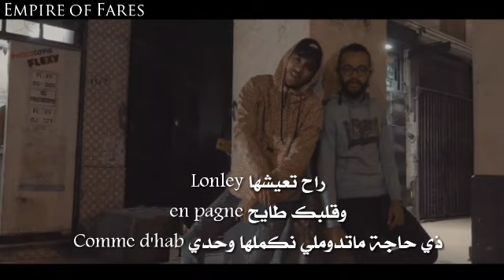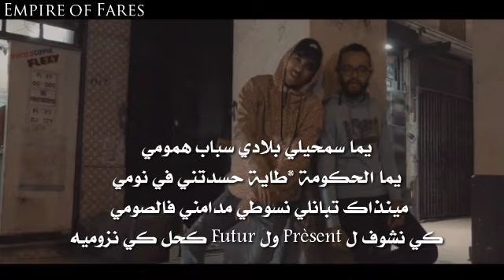YOUPPI X Abdou HK - Harba •Lyrics •Les paroles •الكلمات